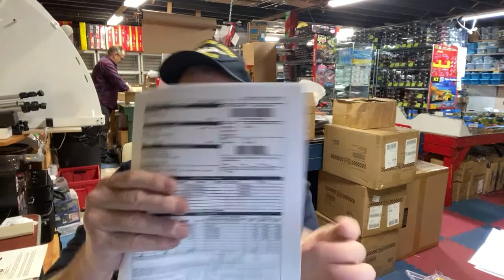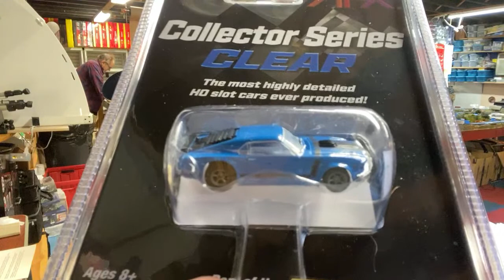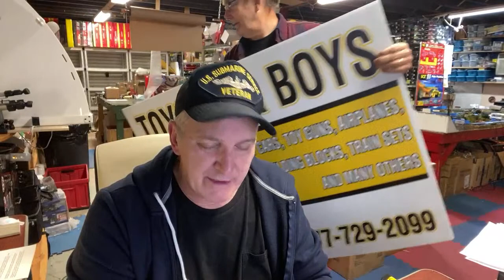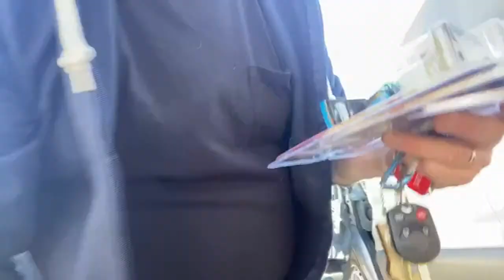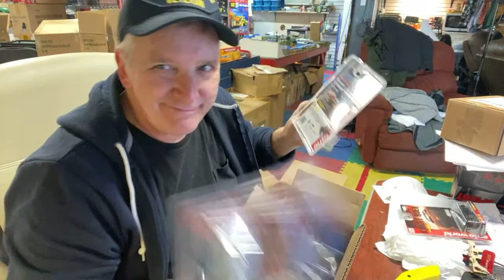ProTinkerToys Presents!Shipping with Bryan and Tim new items